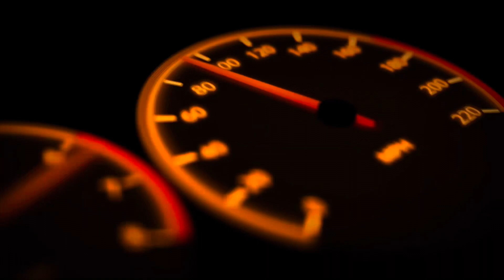Purple Nurple Lone Star Shootout